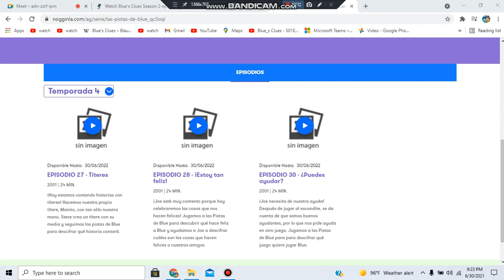The Latin Spanish & Brazilain Portuguese Noggin Version of Blue's Clues Have Been Updated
There are some different episodes now.